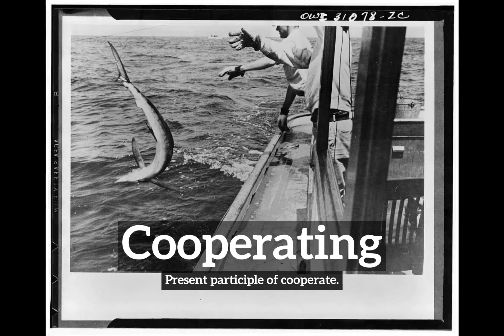How to Say Cooperating in English? | How Does Cooperating Look? | What is Cooperating?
Learn how to pronounce cooperating with Imago Spectrum.

What is cooperating?
How does cooperating look?
How to say cooperating in English?
What does cooperating represent?
What is the defintion of cooperating?

Imago Spectrum allows you to easily memorize common English words and phrases by joining visual and auditory learning environments into a short video. Focus on the images and repeat cooperating several times for best retention results.

In this video we are speaking the word, cooperating. Do take note of how cooperating is spelled.
The definition of cooperating is listed below the word in the video.
Cooperating:  Present participle of cooperate.